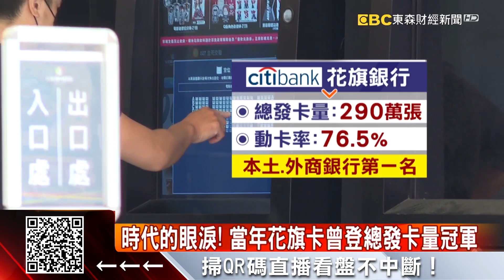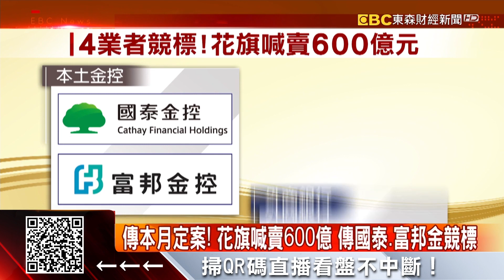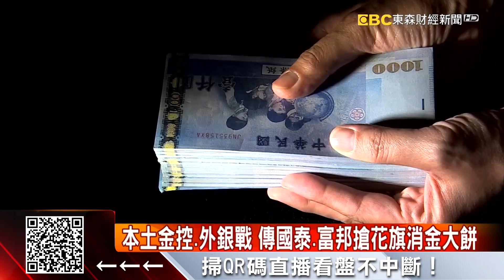花旗打包出售「賣600億」 傳國泰、富邦金競標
花旗宣布要出售台灣消金業務，震撼台灣金融圈，最新消息傳出，花旗將打包出售，買家出價已經喊到600億元，並且共有四家業者，傳出包含了本土金控國泰、富邦，以及外商銀行渣打、星展都要競標，最快10月買家就會曝光。